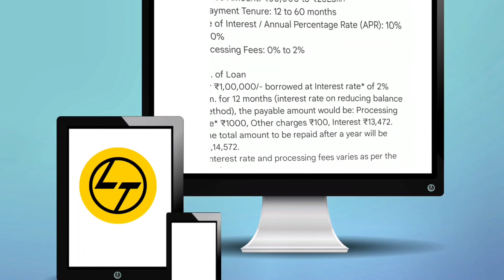3 Best Instant Loan App | Loan App Fast Approval | Personal Loan App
3 Best Instant Loan App | Loan App Fast Approval | Personal Loan App | Instant Loan App | Loan App